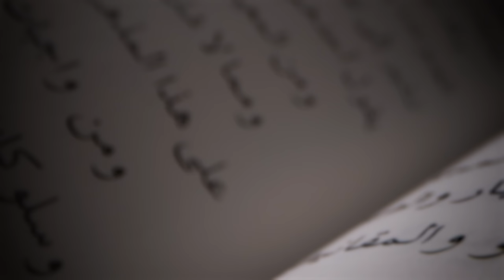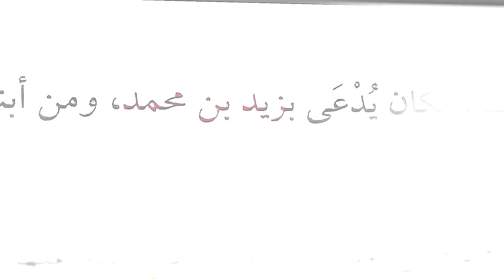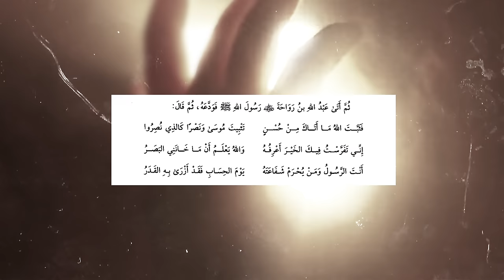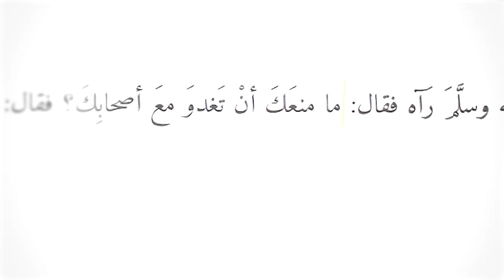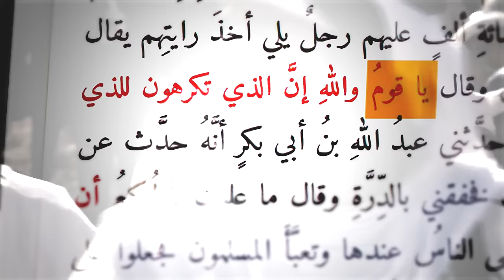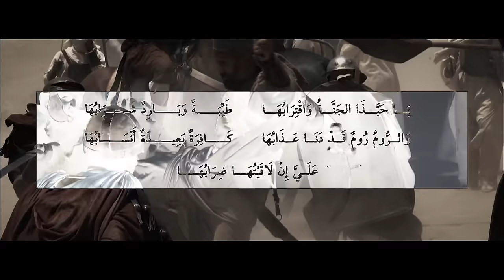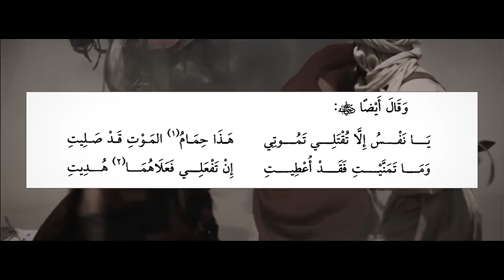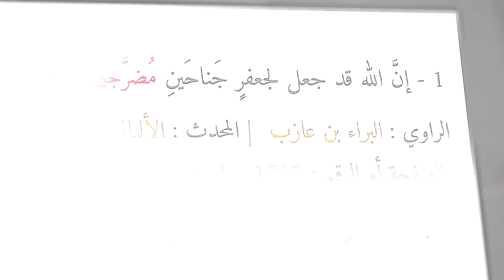المعركة اللي ‏سمي بعدها خالد بن الوليد ( بسيف الله المسلول ) | غزوة مؤتة | أنس آكشن